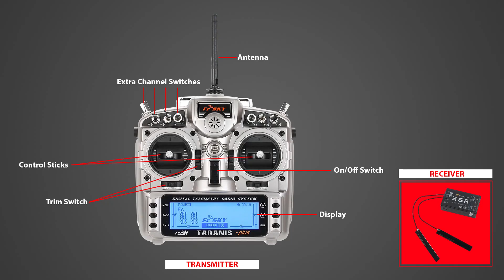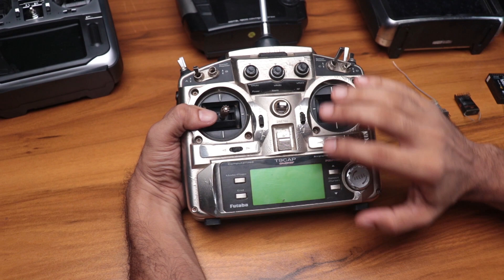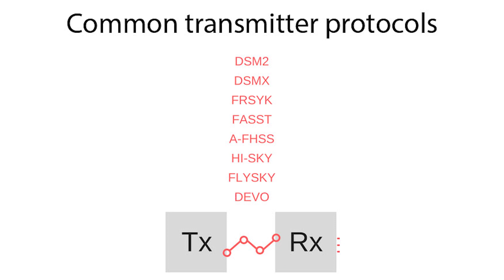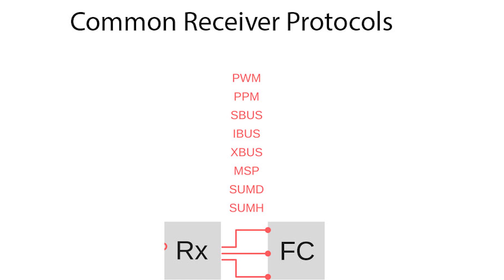How to Choose Radio transmitter and receiver for RC planes & Drones | RC Beginner Series Epi-6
If you always wanted to learn how to fly RC planes but never knew where to start. Then we will take you through a beginner's journey to RC flight. You too can take to the skies.